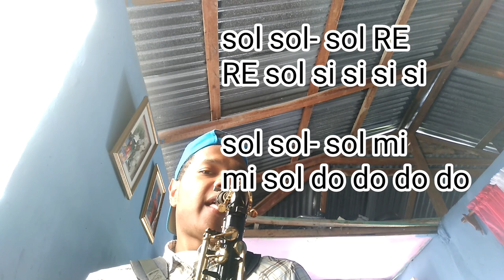Como tocar el chicle se me pegó Antoni santo- saxo alto_ tutorial( THE black saxo)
Deja tu comentario...sí quieres estas nota en el cifrado americano solo deja tu comentario..